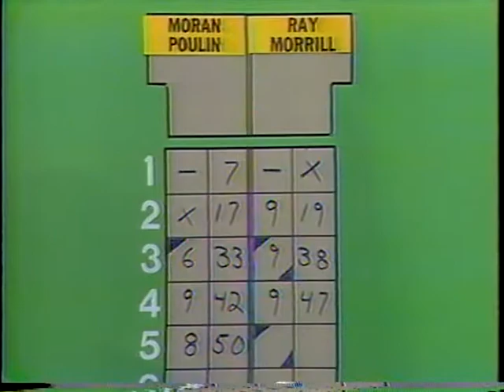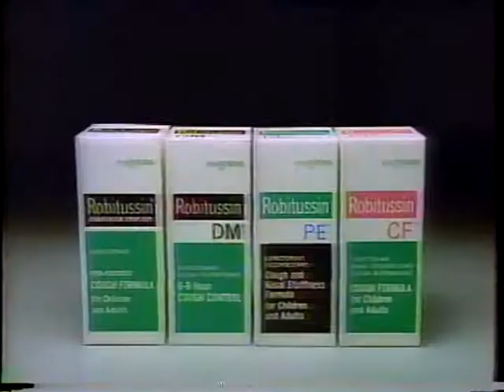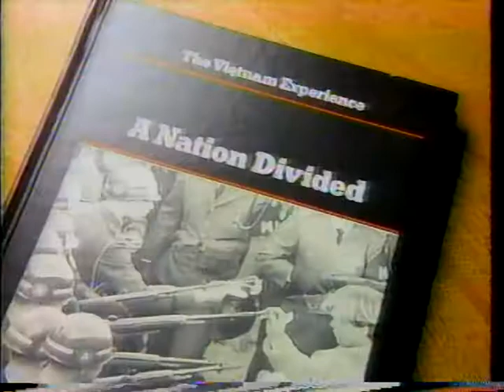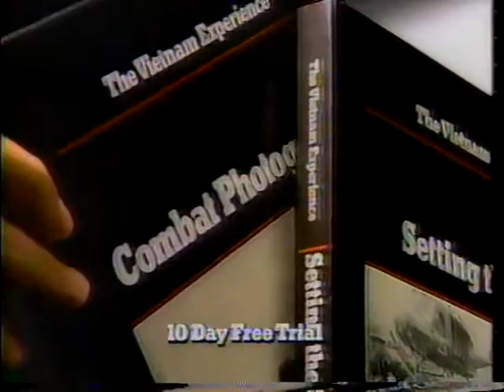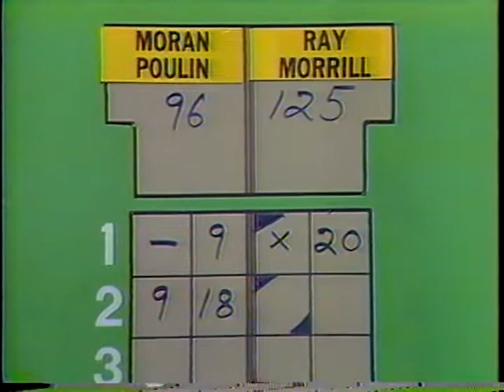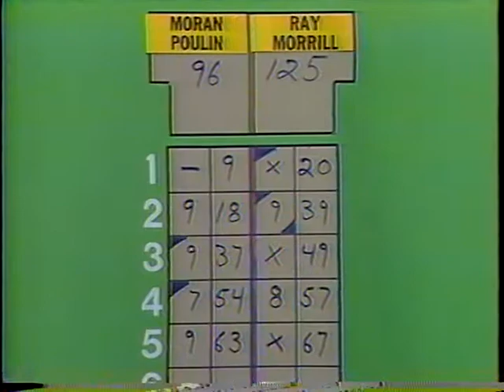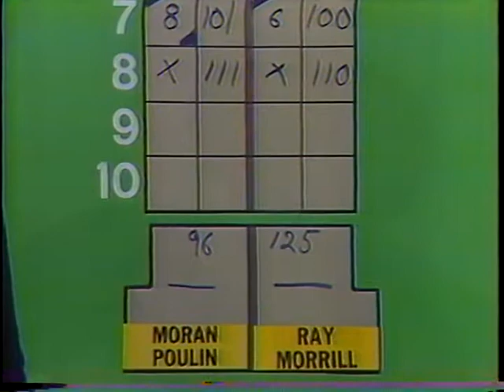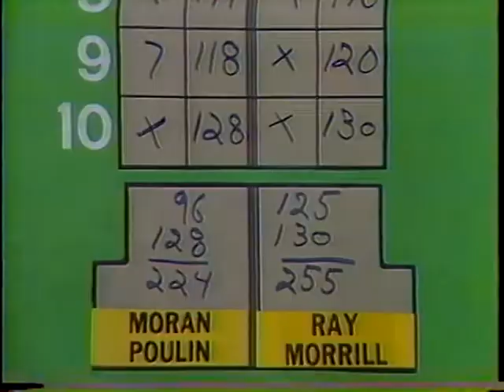Candlepin Doubles - Mike Poulin/Bob Moran vs. Mike Morrill/Jack Ray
I'm not sure about the exact date, but I do know that this telecast was from December of 1986, with Brian Leary as the host. It featured four VERY good bowlers that made some great shots in this telecast, though one team couldn't seem to really get anything going their way which ended up leading the other team to victory.